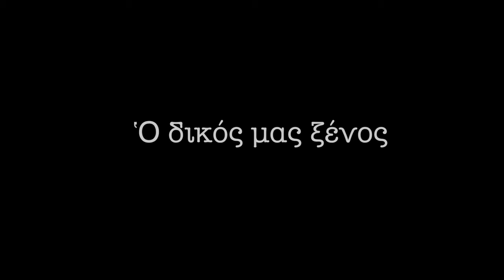"Ο δικός μας ξένος" το treiler. Η ταινία προβάλλεται στο DOCFEST 2016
«Ο ΔΙΚΟΣ ΜΑΣ ΞΕΝΟΣ»
   Το ντοκυμαντέρ "Ο Δικός μας Ξένος" προβάλλεται στο DOCFEST 2016 της Χαλκίδας. Το Σάββατο 15 Οκτώβρη στις 10:55' στο Θέατρο Παπαδημητρίου.

   Το έργο του Φίλιππου Σέραρντ μπορεί να θεωρηθεί γέφυρα ανάμεσα στη δική μας Ανατολή και τη Δυτική εκδοχή του Ευρωπαϊκού πολιτισμού. Επικεντρώνεται στη φιλοκαλική και οικολογική προσέγγιση της ορθοδοξίας με τα έντονα ελευθεριακά χαρακτηριστικά της και επισημαίνει την δημιουργικότερη σύγχρονη πλευρά της. Στο Φίλιππο Sherrard οφείλουμε την ανάδειξη της ουσίας του ελληνορωμαϊκού στοιχείου στην κουλτούρα μας.
    Δίδαξε στα Πανεπιστήμια της Οξφόρδης και του Λονδίνου στα τμήματα Μεταβυζαντινών σπουδών, που εγκατέλειψε για να εγκατασταθεί στην Ελλάδα. Έζησε και πέθανε στην Λίμνη Ευβοίας -στα Κατούνια- σένα πνευματικό και βαθειά οικολογικό βίο.
   Ο Ευάγγελος Άκης Ασπρογέρακας και ο Κωνσταντίνος Βεργής είναι οι δημιουργοί αυτής της ταινίας - ντοκιμαντέρ.